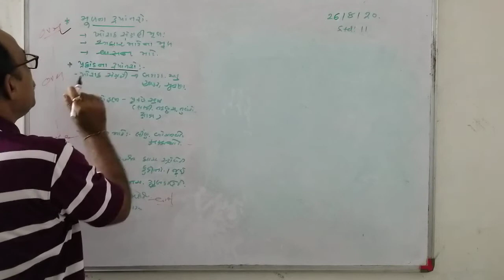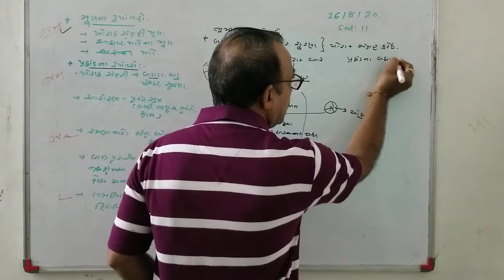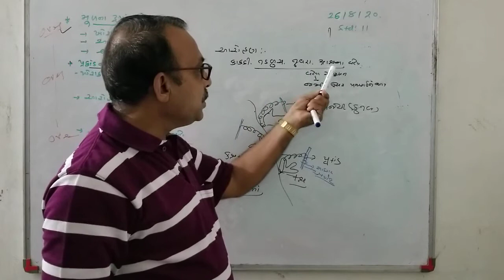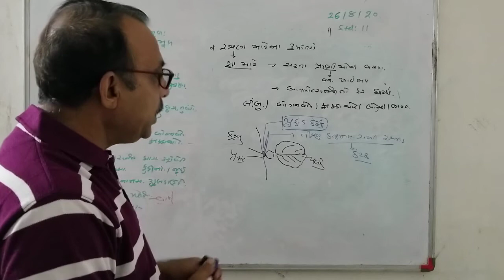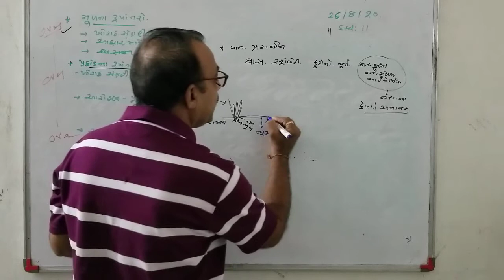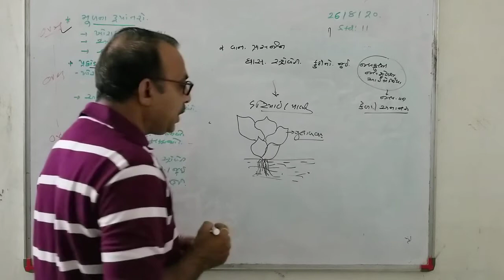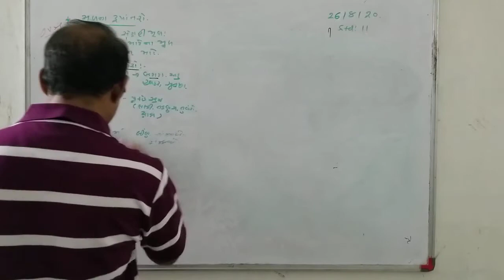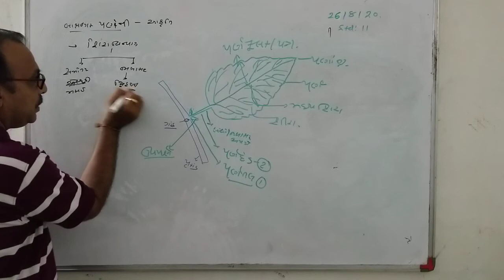August 22, 2020(1)